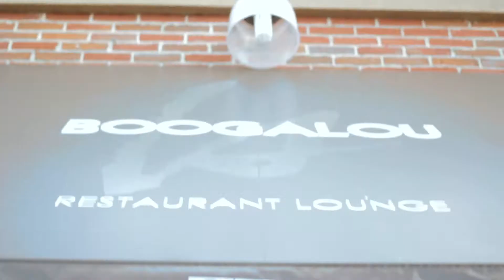'GRG: Game Recognize Game' Listening Party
Atlanta based rap and r&b duo, King Shump and Velate, host their official listening party for their upcoming project titled 'GRG: Game Recognize Game' at Boogalou Restaurant and Lounge on July 9th, 2014.